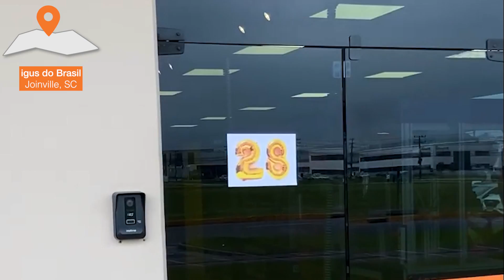28 anos de igus do Brasil!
Hoje, 4 de setembro, celebramos com orgulho os 28 anos da igus® no Brasil. São 28 anos de inovação, colaboração e crescimento ao lado da indústria brasileira.
Durante essa jornada, construímos parcerias sólidas com clientes, fornecedores e, claro, com o nosso talentoso time.
Agradecemos a todos que fizeram parte dessa jornada e que continuam a contribuir para o crescimento e desenvolvimento da nossa empresa a cada dia. Que possamos construir um futuro ainda mais promissor!